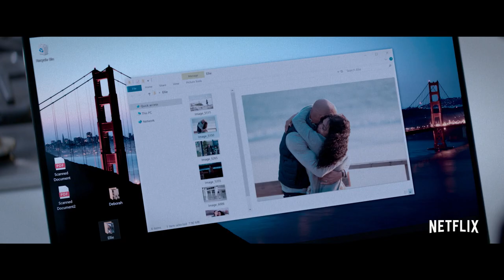Fatal Affair Starring Nia Long + Omar Epps | Official Trailer | Netflix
A brief encounter takes a dangerous turn when Ellie (Nia Long) discovers her old friend David (Omar Epps) is more unstable than she realized.

A lawyer is caught in a terrifying game of cat and mouse when a drink with an old friend escalates into an obsession that jeopardizes everyone she loves.